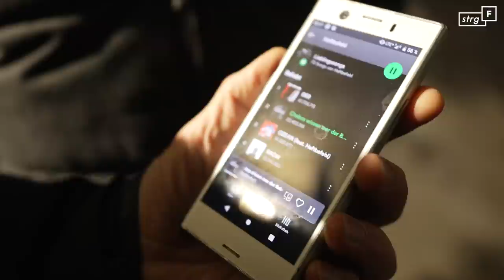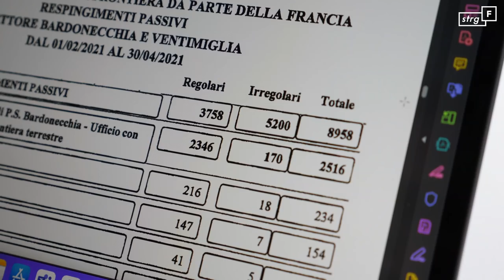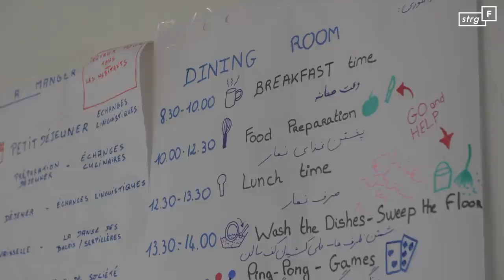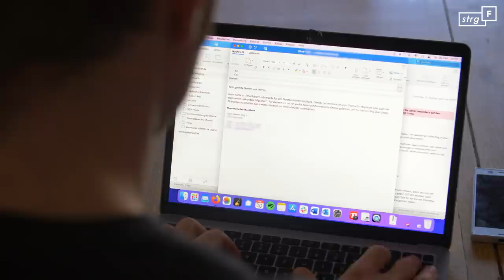Flucht durch die Alpen: In Sneakern durch den Tiefschnee | STRG_F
Tausende Menschen riskieren jedes Jahr ihr Leben, um über die Alpen nach Nordeuropa zu gelangen. Strenge Kontrollen in Bussen und Bahnen treiben die Geflüchteten dazu, zu Fuß über die Berge zu laufen. Je abgelegener und gefährlicher die Wege, desto besser sind ihre Chancen, nicht von der Polizei erwischt zu werden. Unsere Reporter Timo und Sebastian haben Geflüchtete bei der Flucht über die Alpen begleitet. Und erlebt, was es heißt, mitten in der Nacht in tiefem Schnee auf über 2000 Meter Höhe durch den Wald zu fliehen.

Ein Film von Sebastian Heidelberger, Timo Robben
Schnitt: Sebastian Heidelberger, Timo Robben
Kamera: Sebastian Heidelberger, Timo Robben

Jeden Dienstag!

Wir gehören auch zu funk! Schaut da mal rein